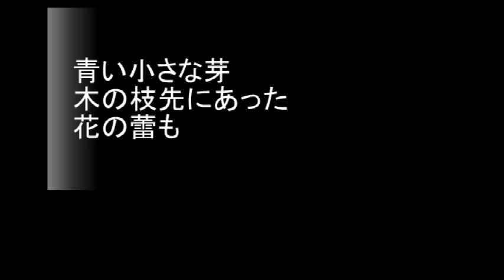No.1832 「耳の野」 Aポエット オリジナル曲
兎の野。芽生えが始まると、どこも変化が大きくなり風の色も移ろってくる・・。